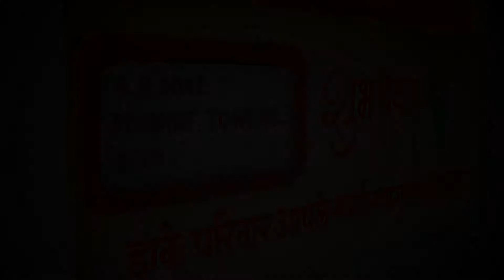Best Cinematic Indian Wedding Highlights /Amit & Supriya | Dake Family | Kirti Photo Studio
Hello All,

KirtiPhotoStudioBeed Kirti Photo Studio